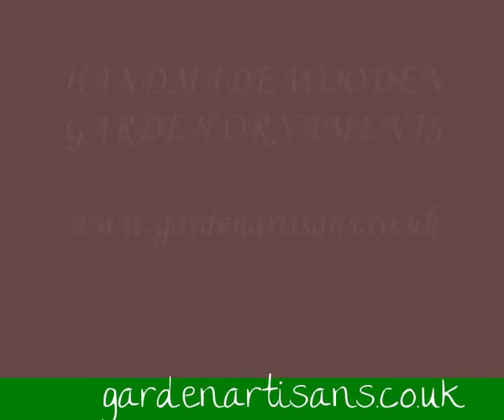Handmade Wooden Garden Windmill, Lighthouses, Wishing wells, Bird tables